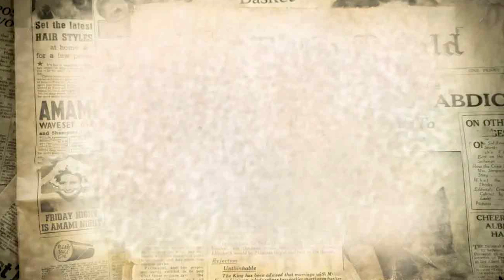কে হচ্ছেন পরবর্তী পুলিশ প্রধান? | Amar Sangbad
পুলিশের বর্তমান আইজিপি চৌধুরী আবদুল্লাহ আল মামুনের মেয়াদ শেষ হচ্ছে আগামী ১১ জানুয়ারি। নিয়ম অনুযায়ী তার মেয়াদ বাড়ানো না হলে ৩২ তম আইজিপি হিসেবে নিয়োগ পাবে নতুন কেউ।
এজন্য আলোচনায় পুলিশের শীর্ষ তিন কর্মকর্তা। এর মধ্যে আছেন মো. কামরুল আহসান,  এস এম রুহুল আমিন, মনিরুল ইসলাম।